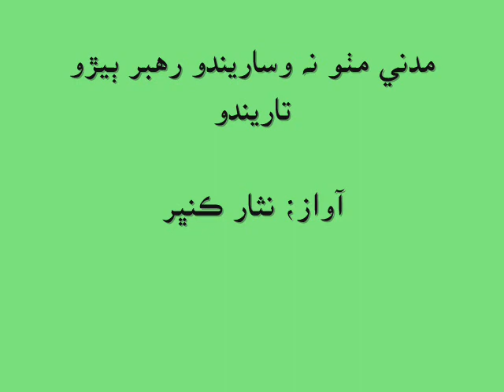Madni mitho na wisarendo rahbar bero taarendo sindhi new naat 2019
Leemo faqeer
Janan faqeer
Sadaqat mahar
Roshan mahar
Meeral gilal
Ajab Jalal
Mumtaz Lashari
Jalal chandio
Sindhi naat
Sindhi Molood shareef
Islamic naat
Mahboob sheikh
BHEJ PAGARA SINDHI NEW NAT 2019 SINDHI NAAT 2019
SINDHI NEW NAAT
IRSHAD HUSSAIN MAHAR
ANSAR T RAJPAR
MOHAMMAD ALI INDHAR